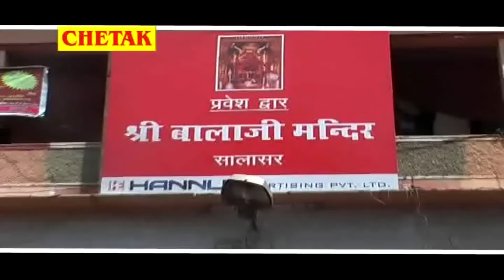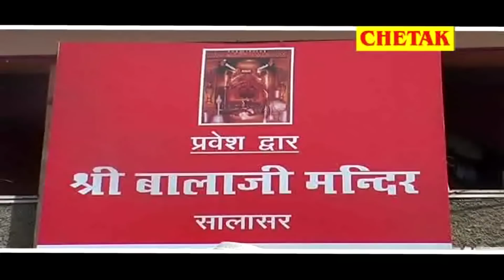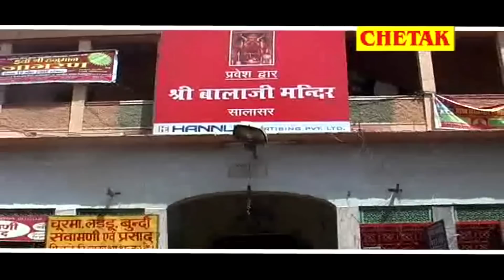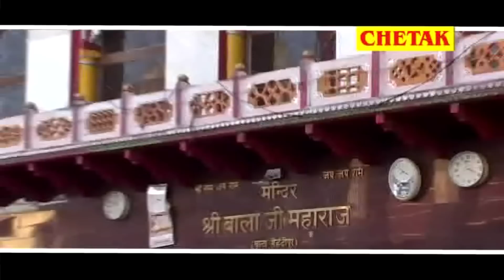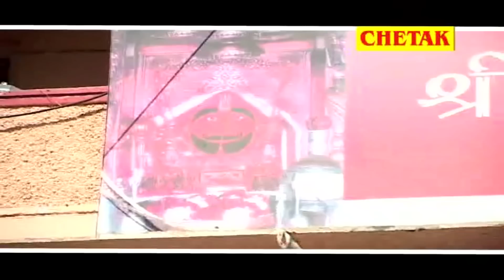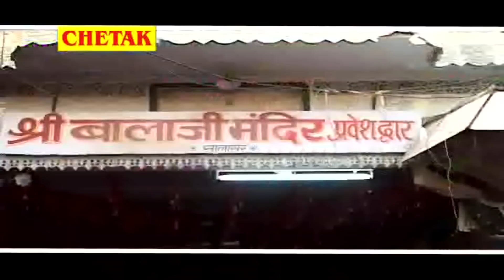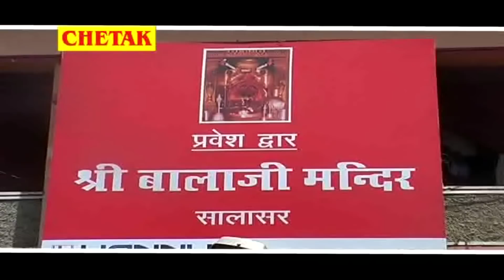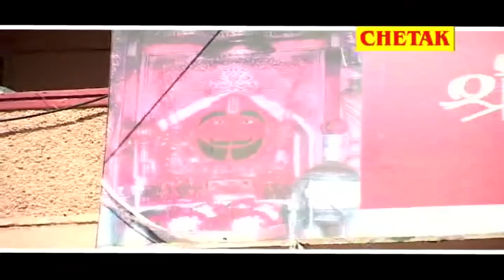मंगलवार स्पेशल भजन : तेरी हो गई दीवानी हनुमान || Raju Punjabi || Most Popular Hanumanji Bhajan